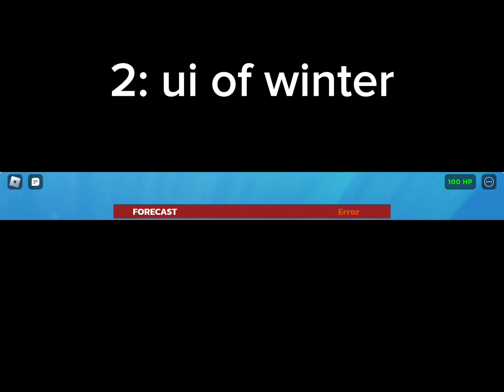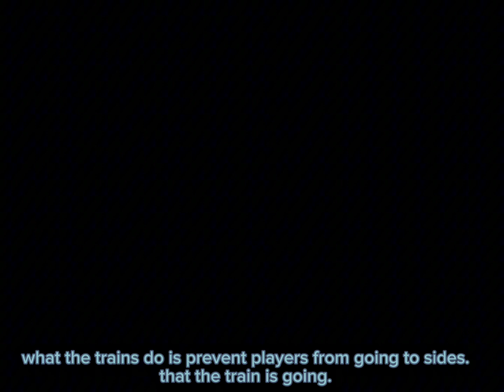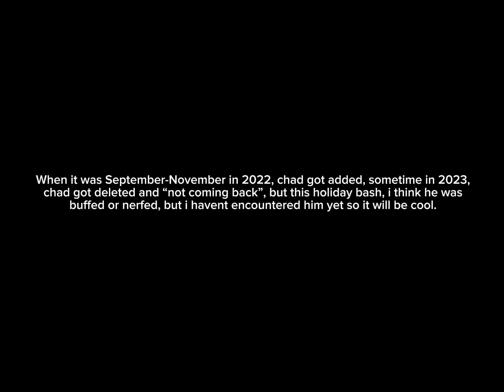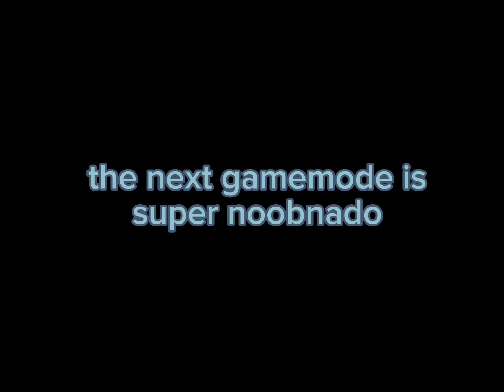Holiday Bash Tornado Alley Ultimate: What’s New?